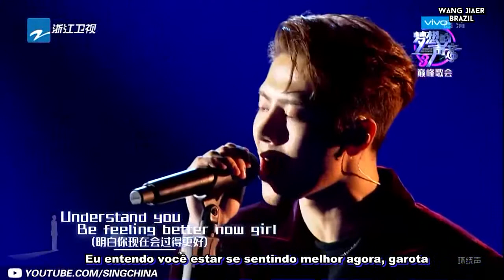[PT - BR] Jackson Wang - Silence (Versão ao vivo Sound of My Dream)